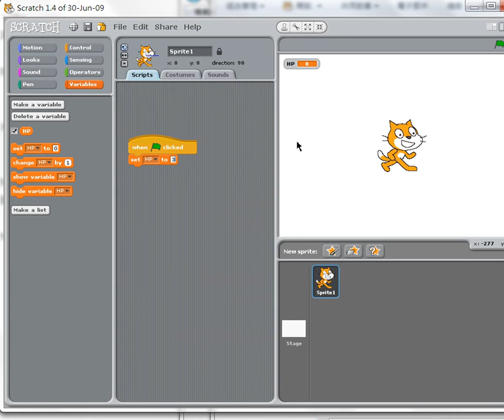Scratch : Variable I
Demonstrate how to create a variable and do the initialization